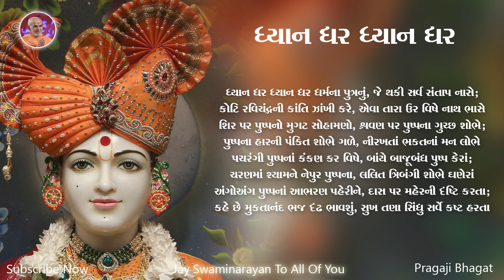Dhyan Dhar Dhayn Dhar | ધ્યાન ધાર ધ્યાન ધર | BAPS Lyrics Kirtan | Swaminarayan Kirtan